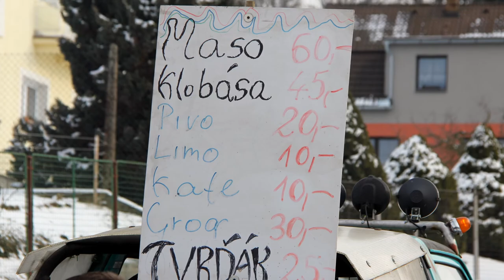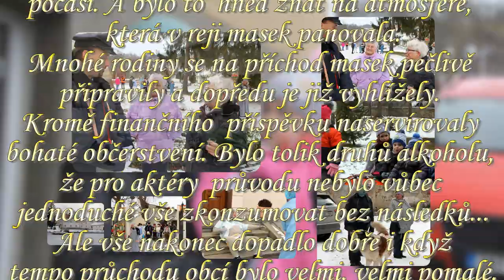18 02 11 Masopustní průvod v Bohumilicích